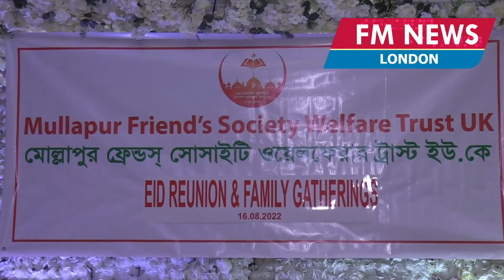গরীব অসহায়দের জন্য কাজ করছে বিয়ানীবাজারের মোল্লাপুর ফেন্ডস সোসাইটি ইউকে I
গরীব অসহায়দের জন্য কাজ করছে বিয়ানীবাজারের মোল্লাপুর ফেন্ডস সোসাইটি ইউকে